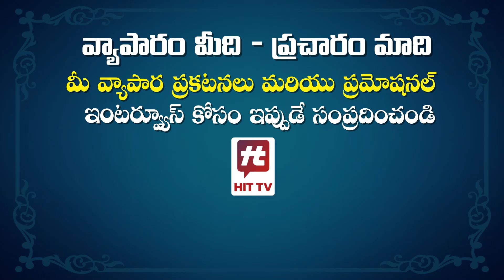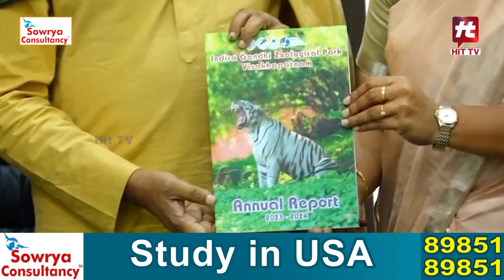జూ పార్కుల అభివృద్ధి పై డిప్యూటీ సీఎం ఫోకస్.. || Deputy CM Focus on Development of Zoo Parks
Watch :  జూ పార్కుల అభివృద్ధి పై డిప్యూటీ సీఎం ఫోకస్.. || Deputy CM Focus on Development of Zoo Parks @Hittvtelugunews